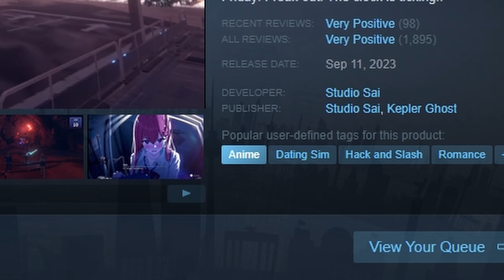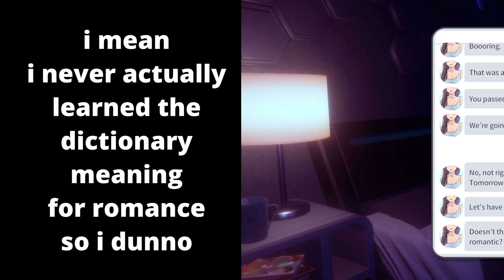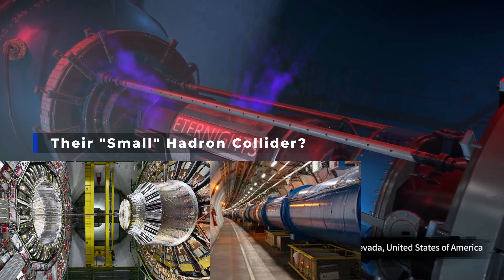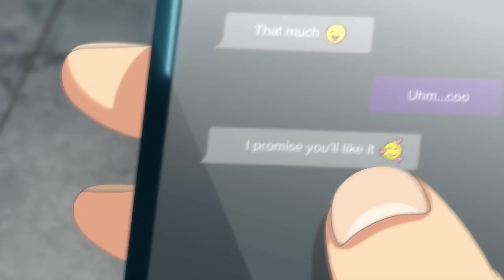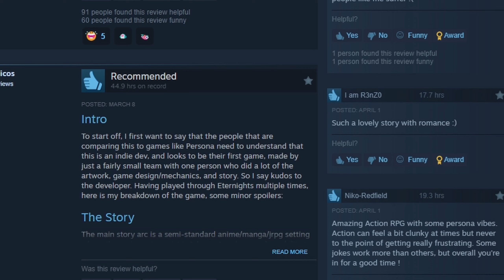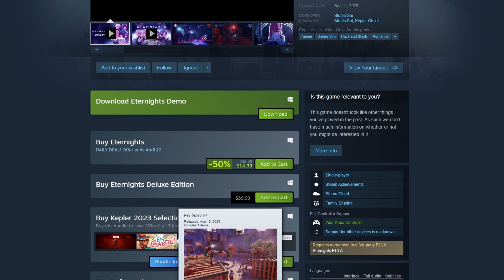[Eternights] (Demo) A Yacht Date?